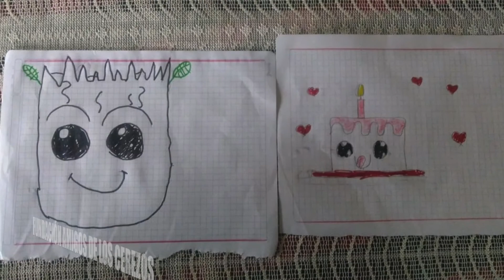FUNDACIÓN AMIGOS DE LOS CEREZOS - ENTREGA DE COMPUTADORES - SONIDOTINTO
La Fundación Amigos de Cerezos , el día miércoles 17 de Marzo respondiendo a la campaña Conectados al Futuro hizo entrega de 3 computadores en la Vereda Panamá en Soacha, beneficiando 10 niños, con Wifi y los computadores para que puedan estudiar. Gracias a todos los que respondieron a esta campaña, y seguimos avanzando, para poder entregar más computadores a niños, niñas y jóvenes en situación de pobreza extrema, ayúdanos a crear Sonrisas y construir Sueños. Si quieres donar contáctanos al (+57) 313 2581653. Ayúdanos compartiendo este video. Gracias.